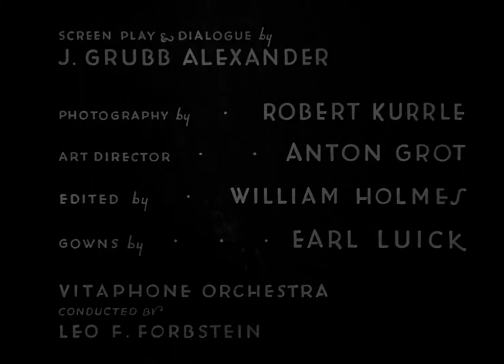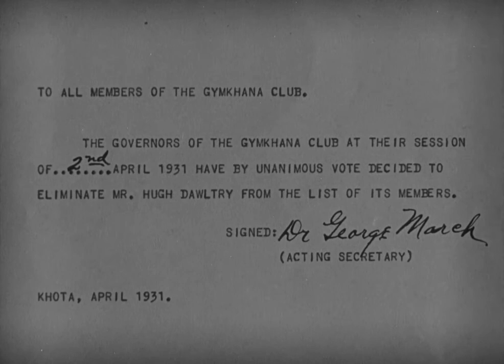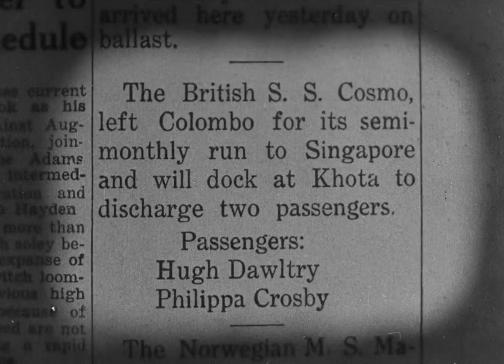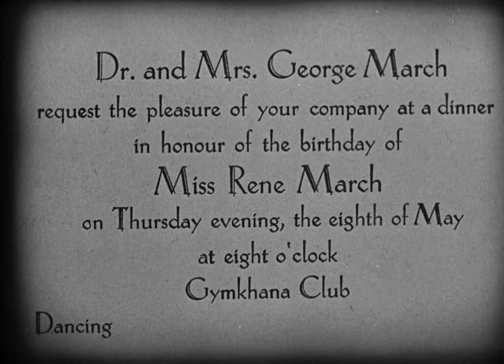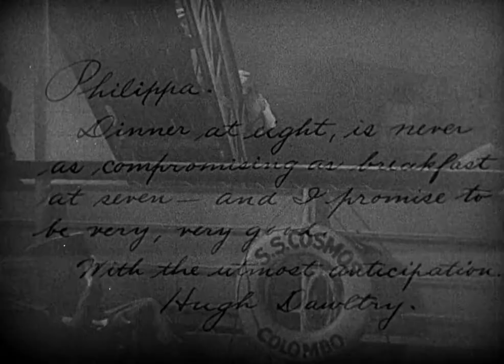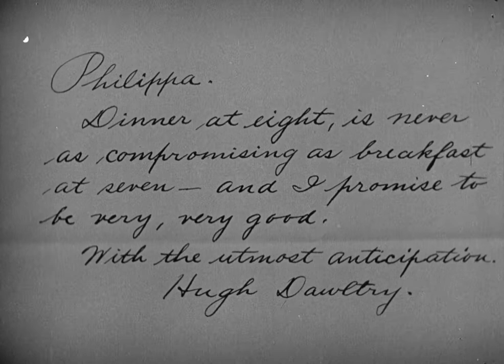The Road To Singapore (1931) HD 1080p Full Movie